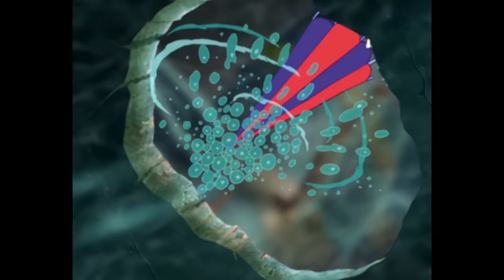Oggy and the Cockroaches - Mayday Mayday! (s02e32) Full Episode in HD